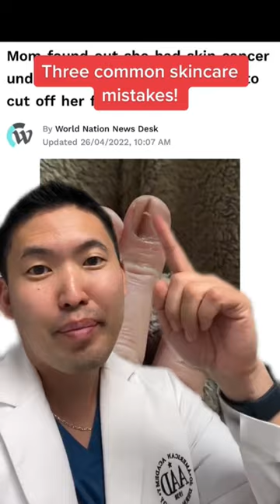Three Common Skincare Mistakes